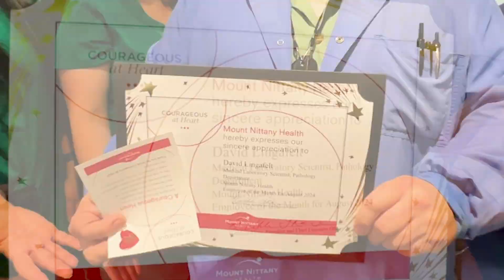Employee of the Month Dave Lingafelt